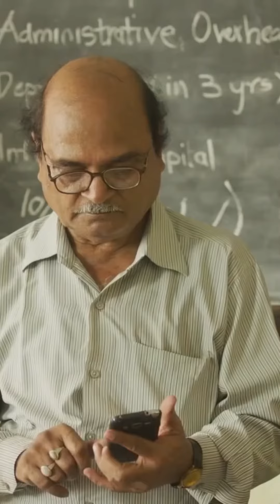प्रसिद्व मिर्जापुर डायलॉग | Best Dialogue of MIRZAPUR | Mirjapur best dialogue whatsapp status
Best of Mirzapur - a collection of best scene and dialogue. Mirzapur is one of the most loved web series not only on Prime Video but also in the world of Indian Web-Series starring Pankaj Tripathi as Kaleen Bhaiya, Ali Fazal as Guddu Bhaiya, Vikrant Massey as Bablu Pandit, Divyendu Sharma as Munna Tripathi along with Shweta Tripathi, Shriya Pilgaonkar, Rasika Dugal, Harshita Gaur, and Kulbhushan Kharbanda. It was a crime, thriller & action web series whose story revolves around drugs, guns, and lawlessness of Uttar Pradesh, produced by Excel Entertainment and directed by Gurmeet Singh.

    " Here we upload entertaining videos, WhatsApp status,Viral songs or videos and many more.